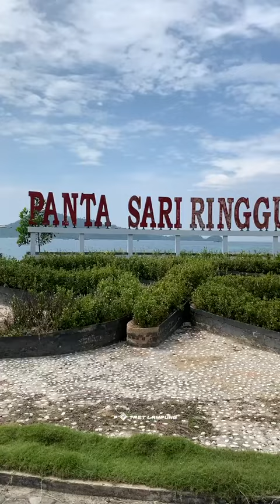Pantai Sari Ringgung Lampung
Video ini adalah tentang keindahan Pantai Sari Ringgung di Lampung yang memukau mata. Dengan latar belakang langit biru cerah dan laut yang tenang, pantai ini menawarkan panorama alam yang indah dan menenangkan.

Pantai Sari Ringgung menawarkan beragam kegiatan pantai seperti berenang, snorkeling, dan menyelam. Keindahan terumbu karang yang masih utuh dan keanekaragaman hayati laut yang melimpah membuat Pantai Sari Ringgung menjadi salah satu spot favorit para wisatawan yang menyukai kegiatan air.

Selain itu, di sekitar Pantai Sari Ringgung juga terdapat berbagai fasilitas pendukung seperti restoran, toko souvenir, hingga penginapan yang nyaman untuk para wisatawan yang ingin menikmati indahnya pantai ini secara lebih lama.

Jangan lewatkan keindahan alam Pantai Sari Ringgung yang memukau dan menenangkan ini ketika berkunjung ke Lampung.